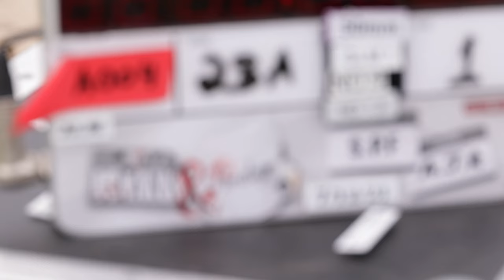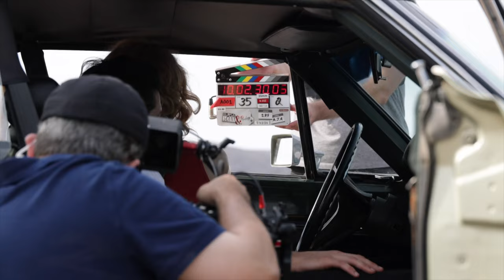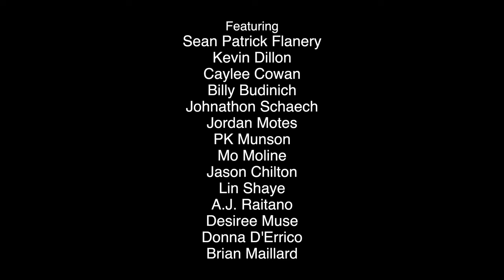Crew - (Episode 1) Documentary of Frank & Penelope movie behind the scenes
Behind the scenes of the movie Frank and Penelope.
Featuring:
Sean Patrick Flanery
Kevin Dillon
Caylee Cowan
Billy Budinich
Johnathon Schaech
Jordan Motes
PK Munson
Mo Moline
Jason Chilton
Lin Shaye
A.J. Raitano
Desiree Muse
Donna D'Errico
Brian Maillard